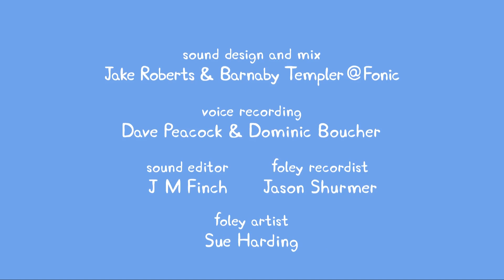PeppaPig 粉紅豬小妹 第三季12【波莉去游船】中文版1080P